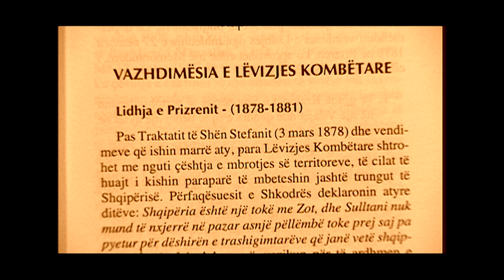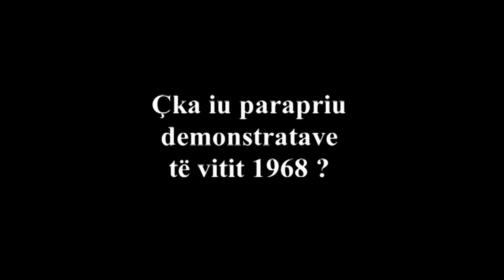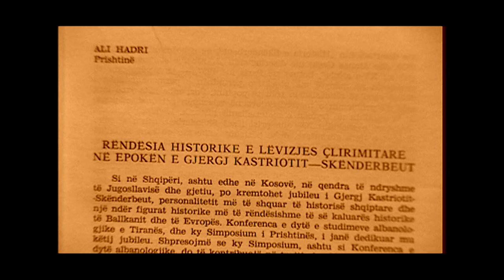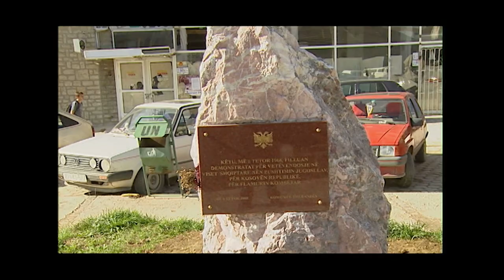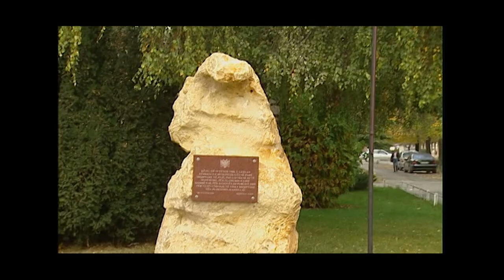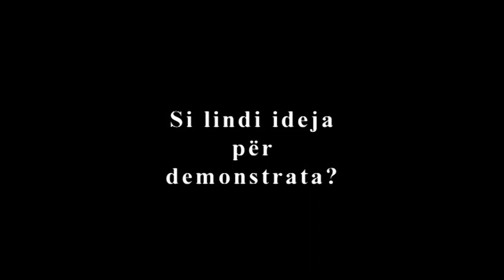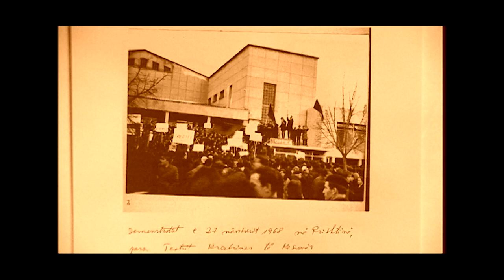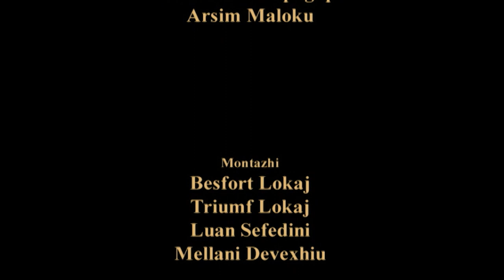DOKUMENTARI - Demonstratat e vitit 1968, Pjesa 1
Filmi dokumentar kushtuar demonstratave studentore të nëntorit të vitit 1968, paraqen gjendjen e mjerueshme eknonomike dhe politike të popullatës shqipatre në Kosovë dhe në viset e tjera shqiptare nën pushtimin jugosllav.
Lëvizja Çlirimtare Kombëtare në Kosovë dhe viset tjera shqiptare në ish-Jugosllavi asnjëherë nuk kishte pushuar së përpjekuri që të realizohej kërkesa bosht e shqiptarëve – ribashkimi me shtetin amë Shqipërinë. Viti 1968 në Kosovë  do të sjellë një frymë të re dhe një qëndrim pak më ndryshe që bënte përjashtim nga programet politike të Lëvizjes Kombëtare të deriatëhershme, e kjo ishte qëndrimi që të kërkohej Republika e Kosovës në kuadër të ish-Jugosllavisë, gjithsesi, si hap fillestar për realizimin e formimit të Republikës së pavarur të Kosovës.
Në vitin 1968 në Prishtinë vepronte një formacion  i organizatës atdhetare Lëvizja Revolucionare për Bashkimin e Shqiptarëve, e cila ishte themeluar nga Adem Demaçi në vitin 1963. Ky formacion ishte i përbërë, kryesisht, nga anëtarët e Grupit të të Rinjve të LRBSH-së, të cilit në vitin 1964 kishin vepruar në të organizatë, për çka ishin dënuar me dënime jo të gjata dhe ishin përjashtuar nga shkollat e mesme ku po shkolloheshin. Tashti, në verën e vitit 1968, ky grup do të riorganizohet dhe të shtrojë mundësinë të avancojë në veprimtarinë atdhetare – politike. Bërthamën e këtij formacioni e përbënin: Osman Dumoshi, Selatin Novosella, Ibrahim Gashi, Adil Pireva, Shemsi Hoxha dhe Ilaz Pireva. Ata do të mbështeten fuqishëm nga atdhetari Ismail Dumoshi dhe atyre do tu bashkangjiten edhe shumë intelektuaslë tjerë.
Duke u thirrur në argumente historike por edhe në proceset dhe ngjarjet politike nga e kaluara, rinia studentore ngriten në demonstrata në Prishtinë dhe në disa qytete tjera të Kosovës, si dhe në Tetovë, ishin më masovike në atë kohë. Ato u mbështetën edhe nga disa intelektualë, duke dalë me kërkesa për Kosovën Republikë, lejimin e përdorimit publik të flamurit kombëtar si dhe hapjen e Universitetit të Prishtinës.
Në këtë film dokumentar flasin historianë dhe protagonistët e këtyre ngjarjeve dramatike që ndodhën në nëntorin e vitit 1968.